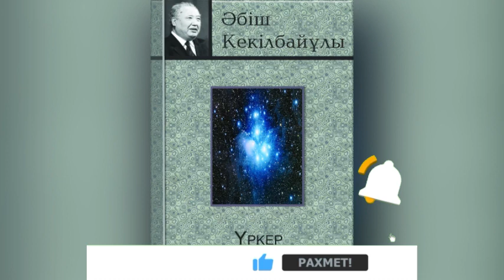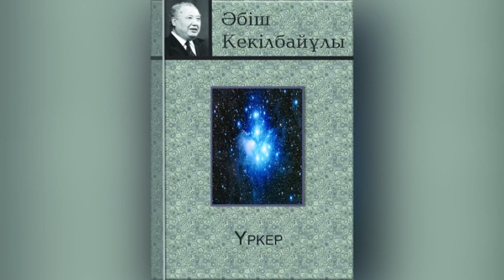Әбіш Кекілбаев Үркер|5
Әбіш Кекілбаев Үркер

Бірінші бөлім — Тығырықта